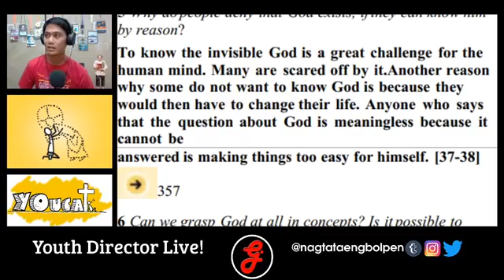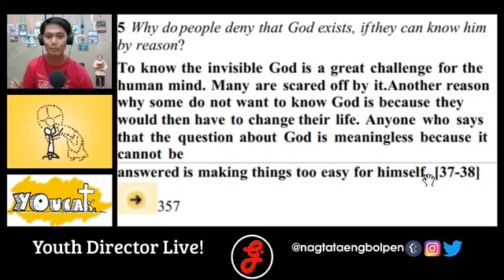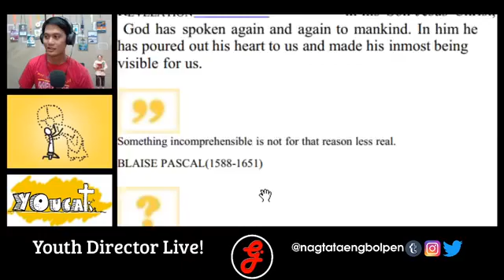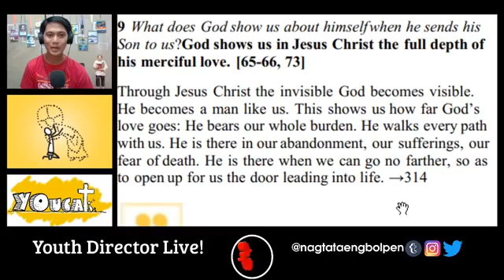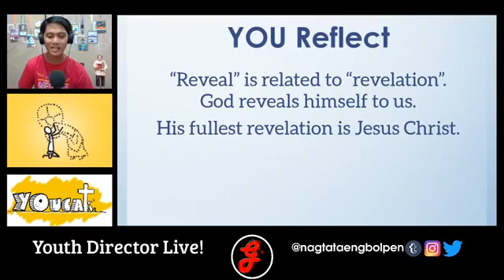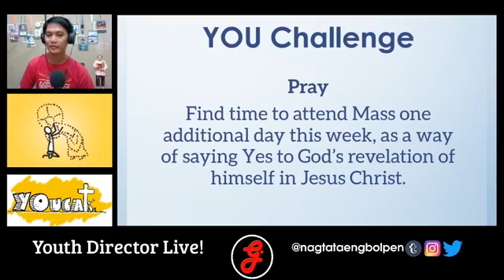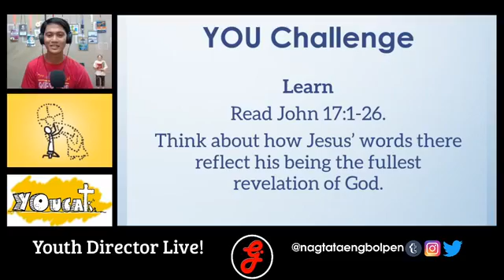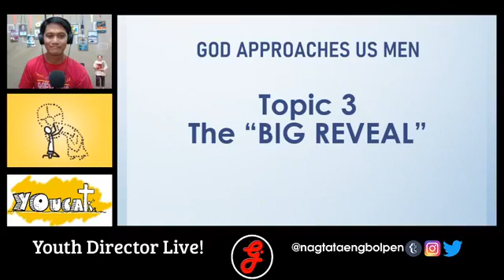TBT: The "BIG REVEAL"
Part 1: Why We Believe
Topic 3: The "BIG REVEAL"